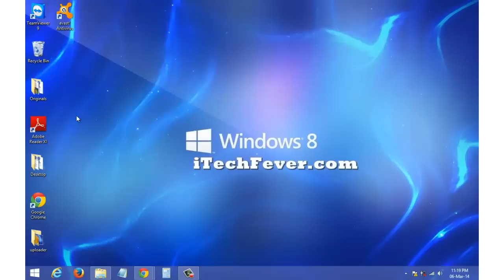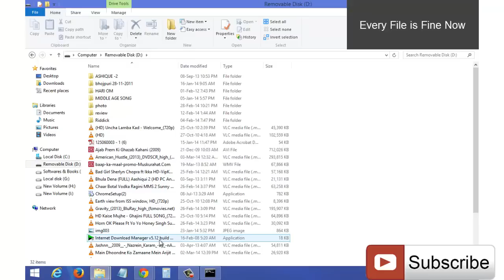How to Remove Shortcut Virus from Pendrive using cmd Easily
Remove Shortcut virus from Pendrive, sd card, or any flash drive; Shortcut virus removal using cmd is easy. The shortcut virus converts the valid files into an inaccessible form on your computer. You can get rid of this virus from the flash drive and your Windows 11/10/8.1 & Windows 7 computers easily.

Follow these steps to remove the shortcut virus.
1. Go to Start and search for "cmd" right click on cmd and click on "Run as administrator.
2. Navigate to your Pendrive/ flash drive by typing the drive letter.
3. Type "del *.lnk "and hit Enter on your keyboard.
4. Now type "attrib -s -r -h *.* /s /d /l"  and hit enter.

This will remove the shortcut virus from Pendrive / SD card infected by the shortcut virus.